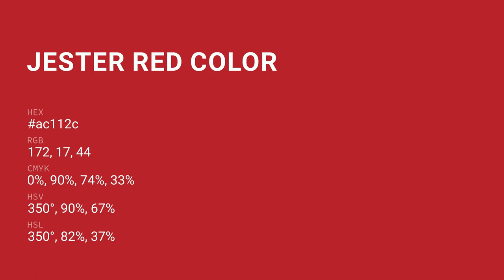Jester Red color ac112c hex color - Red color - Cool color ac112c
What color is Jester Red ? ac112c hex color - Red color - Cool color ac112c

Hex ac112c Color Code is also known as Jester Red color.

Hex ac112c Color code in RGB color code model is created after adding 67.45% red color, 6.67% green color and 17.25% blue color.
Hex ac112c Color code in CMYK color (process color) code model is generated after subtraction of 0% cyan, 90% magenta, 74% yellow and 32% black.